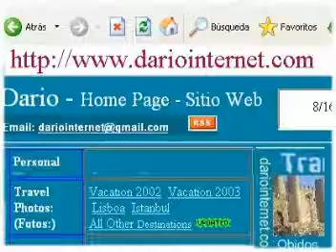negramaro in concerto a Madrid 20 Aprile 2008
Abril April